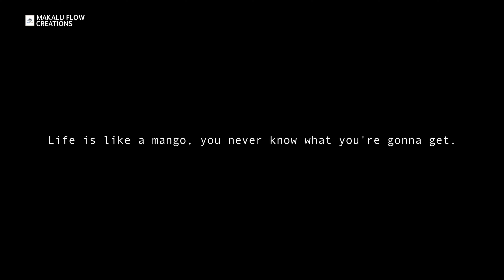This is for Mango Lovers